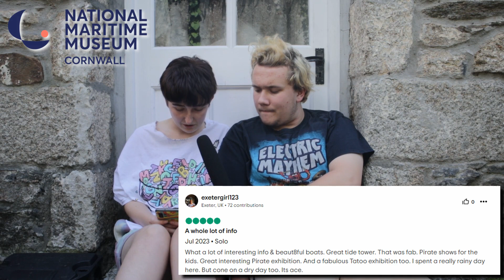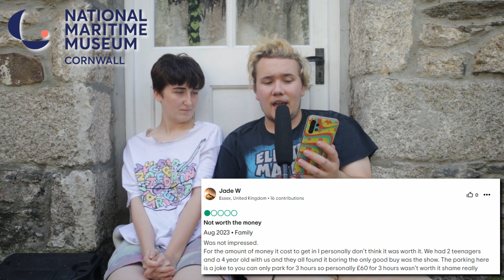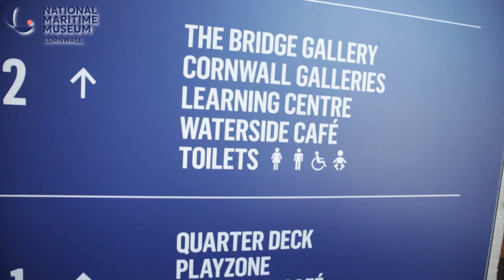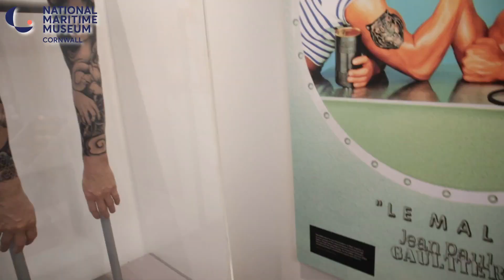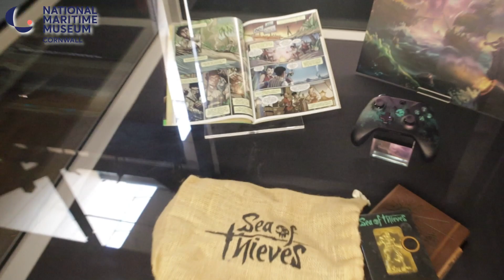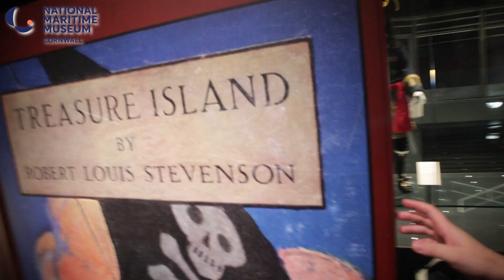The National Maritime Museum Cornwall | Is it Worth it?! | On Mah Doorstep Episode 1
Today we start our brand new series "On Mah Doorstep, with Fraser and Parker" and for our pilot episode, we head to the National Maritime Museum Cornwall in Falmouth to explore the Boat Workshops, The Pirate Exhibition, Interactive Theatre Show "A Pirate's Life for Me", and just all things boats really!!